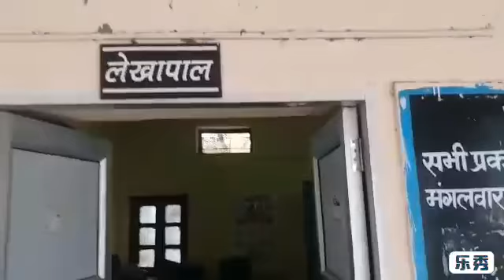बी डी ओ कार्यालय में क्रिकेट मेच देख रहे व सिगरेट पी रहे कर्मचारियों को नोटिस जारी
खंड विकास अधिकारी कार्यालय की एक विडियो वायरल हो रही है जिसमे  खंड विकास अधिकारी बाहर गए हुए थे उनके पीछे आधे से ज्यादा स्टाफ गोल था ओर एक महाशय सरकारी कार्यालय में धूम्रपान करते नजर आए तो दूसरे सरकारी नेट चलाकर मैच देखने में व्यस्त दिखाई दे रहे हैं |